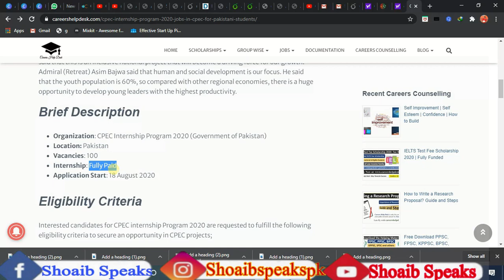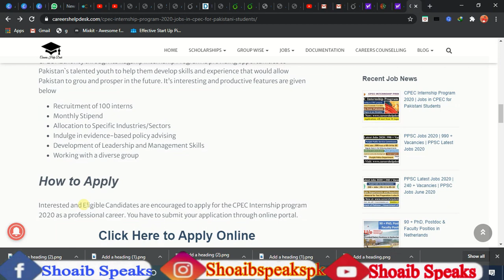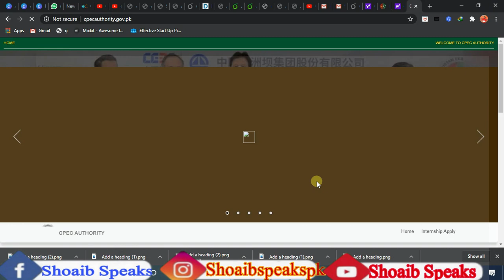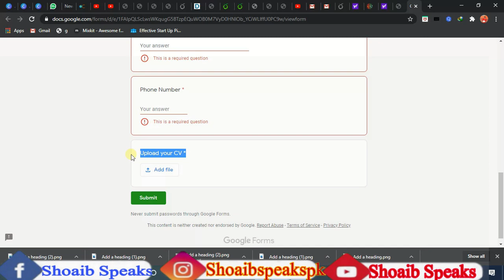CPEC Internship Program 2020 Apply procedure| Tips to get paid internship|CPEC Jobs Position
how to apply for cpec internship
ISLAMABAD: The CPEC Authority has launched an internship programme to develop young leaders with maximum productivity.

“It is an inclusive and national project that will prove as an engine of growth for the country,” Chairman CPEC Authority Lt Gen (retd) Asim Saleem Bajwa said in his tweet on Saturday.